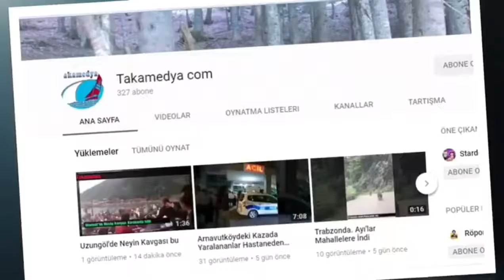Gençlerden Lösemili Hastalara Destek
Trabzon Dernekleri Federasyonu Gençlik Kolları tarafından  Lösev'in başlattığı lösemili hastalar farkındalık kampanyasını  destek geldi.Trabzonlu Gençlerin Lösemili Hastalara Destek Amaçlı   Çalışması